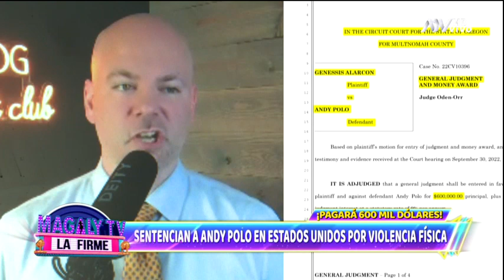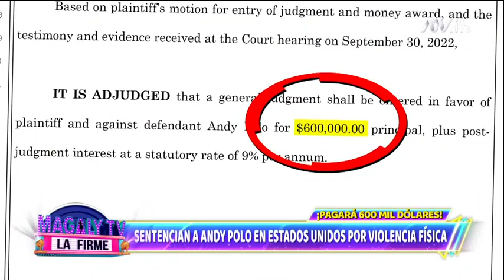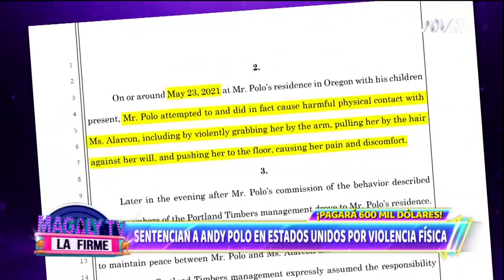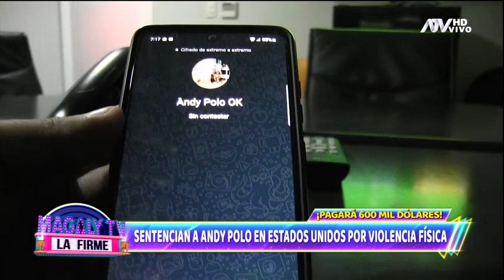Andy Polo: Todos los detalles de la sentencia al futbolista por agresión física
El juzgado de Portland determinó que el ahora jugador de Universitario de Deportes también es responsable por abuso y negligencia.